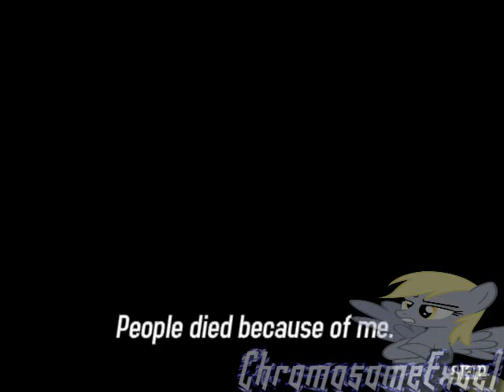Let's Insanely Have A Melt Down & Never Again Play This Game Again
Requested By .you know what I'm not even going to say XD